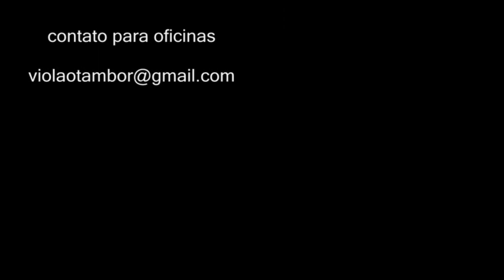Como treinar a embocadura afinando garrafas com água e mangueiras, alcançando até 3 oitavas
Clique no link abaixo para adquirir o seu e-book com as medidas e as tabelas de digitação

Neste vídeo você descobrirá como treinar a embocadura afinando garrafas com água e mangueiras, alcançando até 3 oitavas

Bom trabalho!
Julio Cesar Campos Vasconcelos